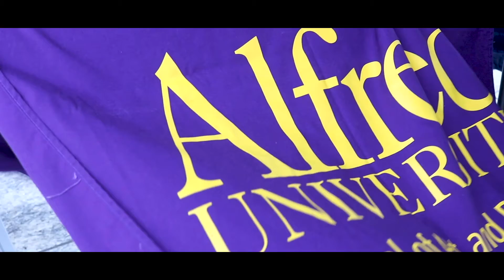James Baldwin Mosaic | Art Force 5